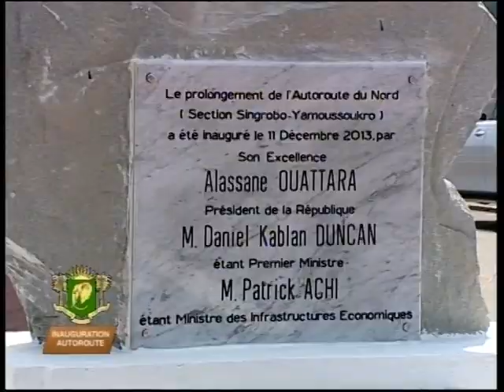Visite d'Etat dans le Bélier : Inauguration de l'autoroute